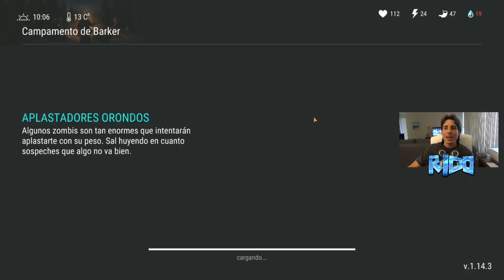COMO MATAR AL ESPECIMEN GIGANTE..! | LAST DAY ON EARTH: SURVIVAL | Temporada 2 [RidoMeyer]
Espero esta guía les sea de ayuda. Si les gusto me ayudarian mucho compartiendo el video y dejando su comentario para que más personas lo puedan ver! Feliz sin de semana!

Notas 13, 14 y 15 de la Temporada 2 de Last Day on Earth

Espero les guste y no olviden PULVERIZAR el boton de like!